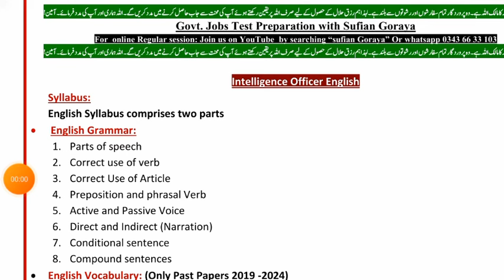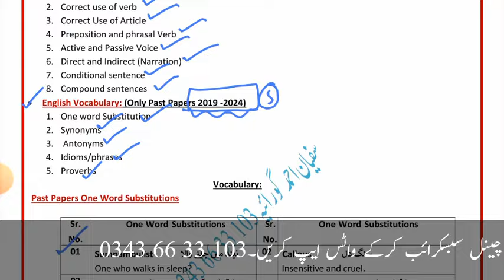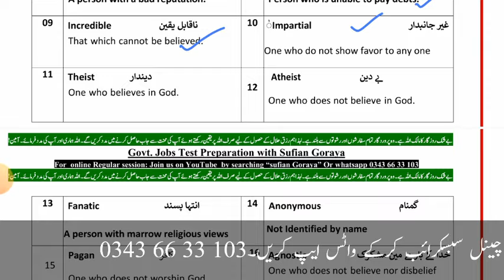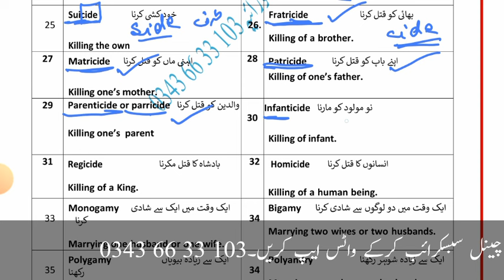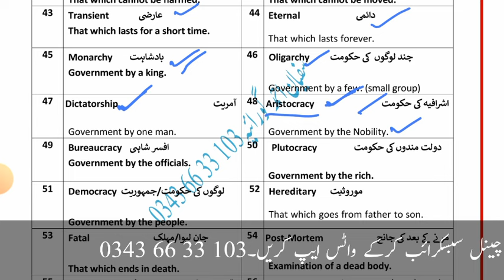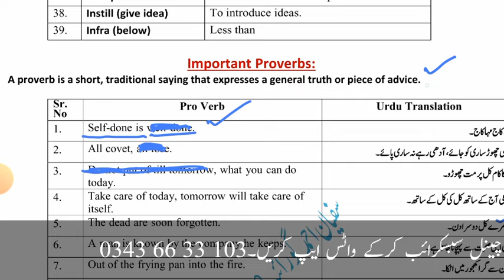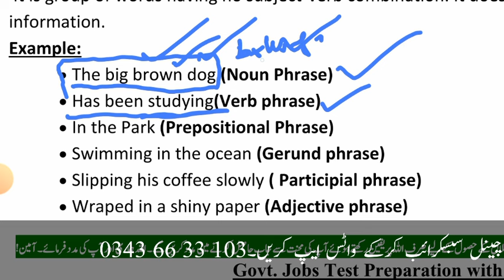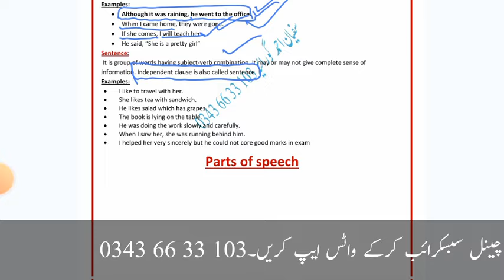Intelligence officer jobs english syllabus lecture 01 | ppsc english vocabulary past paper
1.ppsc lecturer english past papers
2.ppsc lecturer english past papers solved
3.ppsc intelligence officer past papers
4.ppsc past papers
5.intelligence and monitoring officer past papers
6.intelligence and monitoring officer past papers pdf
7. paper english
8.ppsc lecturer english preparation
9.ppsc lecturer english mcqs
10.general intelligence and reasoning in english
11.punjab police intelligence operator past papers